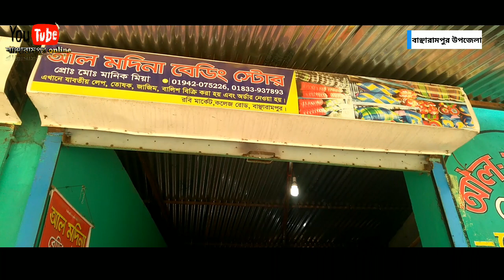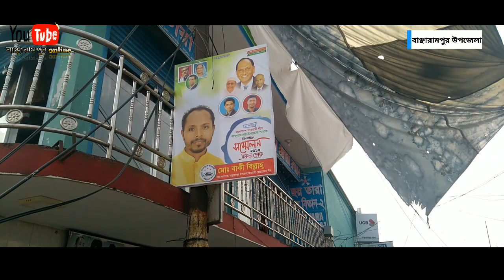বাঞ্ছারামপুর এ ব্যাস্ত সময় পার করছেন লেপ তোশক তৈরির কারিগররা।। winter is falling in bancarampur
আসছে শীত কাল, লেপ তোশক তৈরিতে ব্যাস্ত সময় পার করছেন বাঞ্ছারামপুর এর লেপ তোশক তৈরির কারিগররা, লেপ এর পাশা পাশি কম্বল এর চাহিদা একটু বেশি।।